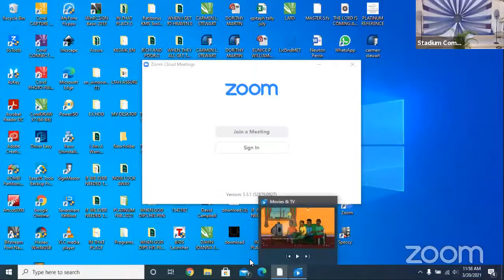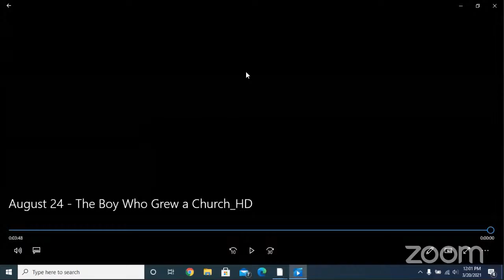Hope In Christ Gospel Health Series || Global Youth Day and Commencement Service || March 20, 2021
You are invited to join us this Sabbath for the beginning of our Hope in Christ Gospel Health Series! We will be live online! Tell your family and friends to come and join us as we share the hope we have in Christ with the world. Share! Share! Share!